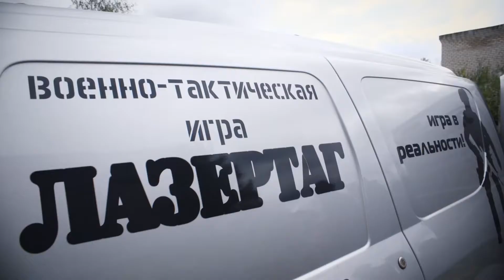Что такое лазертаг. з "LaserTag Lviv"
Видео которое объясняет новым игрокам, что такое лазертаг, в чем особенность этой игры.

Где играть в лазертаг? Какие сценарии используются для игры? Что необходимо, чтобы вступить на путь игровых баталий? Ответы на эти вопросы найдете в данном ролике.
Что такое лазертаг - самым доступным и понятным языком